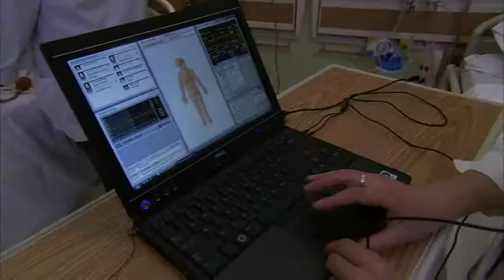Ottawa Intelligent Community Top 7